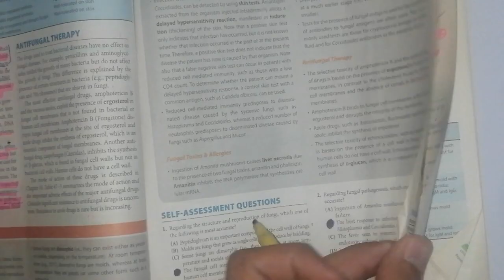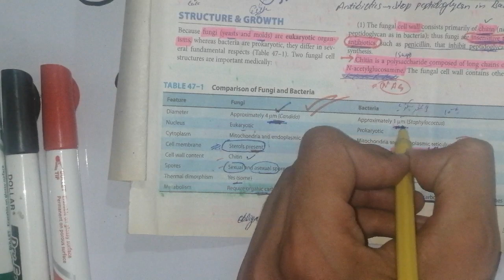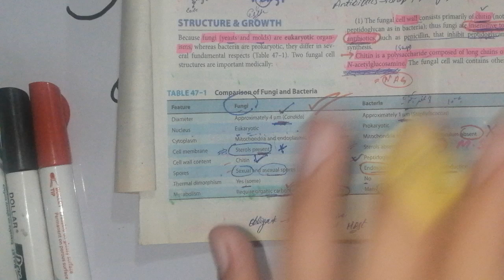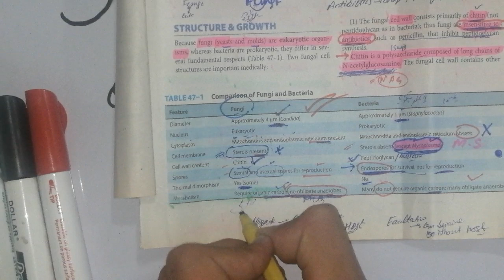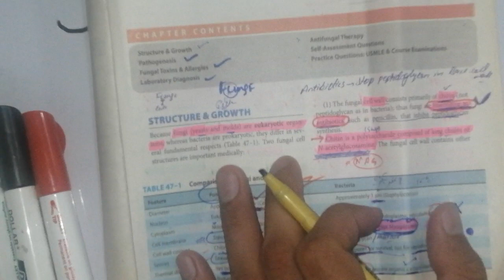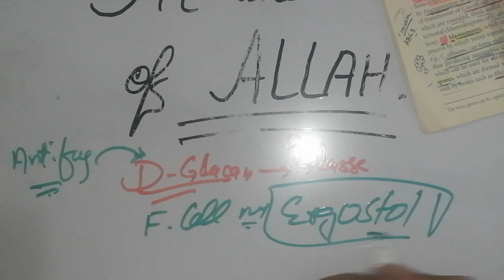Basic mycology. 🛑 LECTURE #1 Chap 47 Difference between fungi and bacteria. hyphaeyt. Lab diagnosis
mycology lecture,
mycology lecture in hindi,
mycology microbiology lecture,
mycology introduction,
mycology and plant pathology,
mycology microbiology,
mycology microbiology selfless medicose, mycology sketchy, mycology in urdu, mycology mcqs

fungi class 11,
 fungi pronunciation,
fungicure capsule 150 mg in urdu,
fungi like protists class 11,
fungi classification, fungi microbiology, fungicide, fungi like protists, fungi class 5

basic mycology microbiology,
basic mycology,
basic mycology ppt

systemic mycology
dermatophytes microbiology in hindi, dermatophytes microbiology, dermatophytes osmosis,
dermatophytes fungi,
dermatophytes in hindi,
dermatophytosis in hindi,
dermatophytosis treatment,
dermatophytes under microscope

tinea capitis,
tinea capitis treatment,
tinea capitis scalp natural treatment,
 tinea capitis treatment in hindi, tinea capitis pronunciation, tinea capitis in hindi, tinea capitis scalp treatment, tinea capitis homeopathic treatment, tinea capitis hair, tinea capitis fungal scalp infection

histoplasma capsulatum,
histoplasma capsulatum microbiology, histoplasma, histoplasma capsulatum شرح, histoplasma capsulatum microbiology in hindi, histoplasma capsulatum microbiologia, histoplasma duboisii pronunciation, histoplasma sketchy, histoplasma we happy few

blastomyces dermatitidis pronunciation, blastomyces dermatitidis,
blastomyces antigen,
blastomyces sketchy,
blastomyces pronunciation,
blastomyces dermatitidis dog

paracoccidioides brasiliensis, paracoccidioides brasiliensis pronunciation, paracoccidioides pronunciation

opportunistic mycoses, opportunistic mycoses in hindi, systemic and opportunistic mycoses

cryptococcus neoformans,
cryptococcus,
cryptococcus neoformans microbiology, cryptococcus neoformans osmosis, cryptococcus neoformans in hindi, cryptococcus infection,
cryptococcus neoformans pathogenesis, cryptococcus neoformans india ink stain, cryptococcus neoformans pronunciation, cryptococcus gattii

aspergillus microbiology,
aspergillus fungus, aspergillus pronunciation,
aspergillus fumigatus microbiology, aspergillus flavus,
aspergillus niger,
aspergillus life cycle,
aspergillus fungi lecture,
aspergillus fungus in hindi

mucormycosis,
mucorid syrup,
mucor pinder,
mucor fungi,
mucor pindarda gana,
 mucor panda,
mucormycosis treatment,
mucor pinda,
mucor pindarda song

rhizopus life cycle,
rhizopus pronunciation,
rhizopus diagram,
rhizopus under microscope, rhizopus fungi, rhizopus reproduction,
rhizopus oryzae,
rhizopus stolonifer,
rhizopus kya hai

pneumocystis jiroveci,
 pneumocystis, pneumocystis jiroveci pronunciation,
pneumocystis pneumonia,
pneumocystis jiroveci pneumonia, pneumocystis carinii,
pneumocystis jiroveci life cycle, pneumocystis jirovecii pronunciation, pneumocystis carinii pneumonia, pneumocystis jirovecii

sporotrichosis microbiology,
sporotrichosis in hindi,
sporotrichosis cat,
sporotrichosis in humans,
sporotrichosis sketchy,
sporotrichosis pronunciation

epidermophyton, epidermophyton floccosum, epidermophyton pronunciation, epidermophyton floccosum pronunciation, epidermophyton pronounce

malassezia, malassezia folliculitis, malassezia furfur, malassezia skin care, malassezia folliculitis treatment, malassezia globosa, malassezia fungus, malassezia folliculitis hyram,